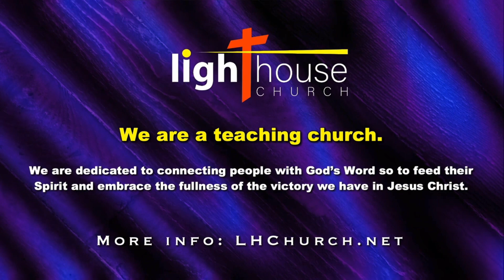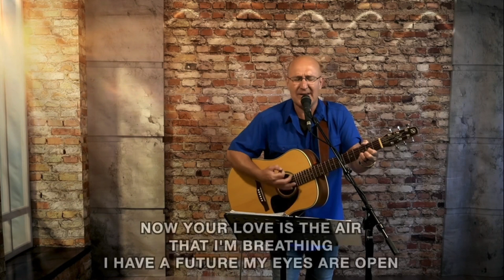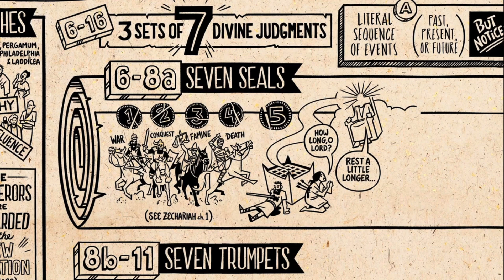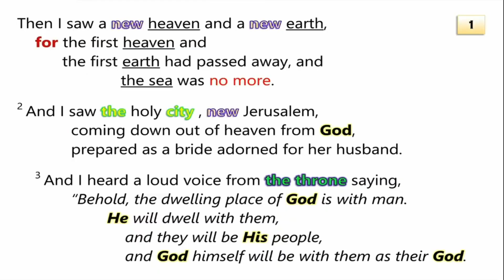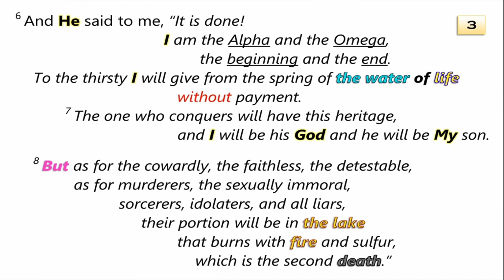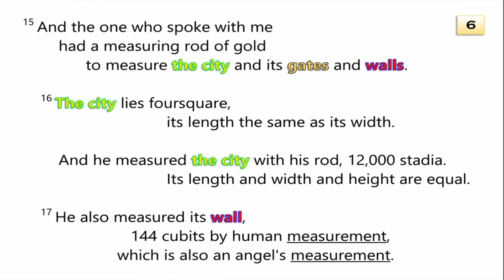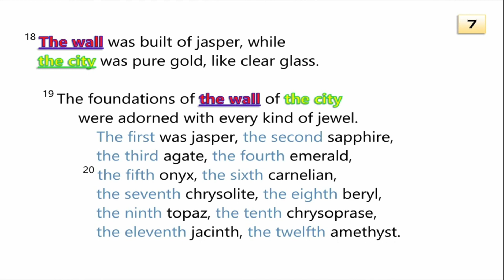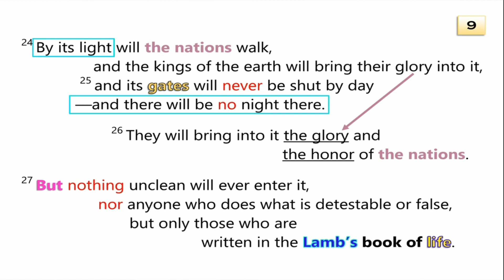5-12-24 (Rev 21) repost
This service was recorded in Dodgeville, WI. Preacher is pastor Derek Mason